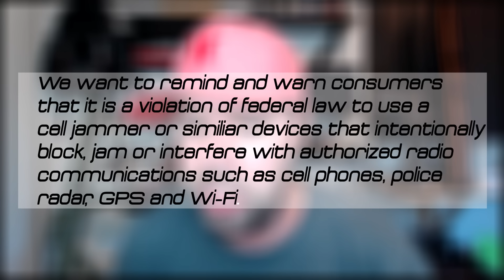Cell Phone JAMMER Review!! | Disable Phones Instantly!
**FREE 30-DAY PRIME ACCOUNT**
🆓 Amazon Prime Trial

🔴 TubeBuddy is my secret weapon for YouTube growth.

Cell phone jammers also known as EMP's are devices capable of generating a transient electromagnetic disturbance that radiates outward from its epicenter, disrupting electronic devices.  Also known as signal jammers.

Winners are chosen at random!

Episode 5 - Cell Phone JAMMER Review!! | Disable Phones Instantly!

Today here on Gadget Jeff TV we will be reviewing the cell phone jammer.  This little nifty device will disrupt and jam cell and WiFi signals up to 70 feet away.  Ultimately, making the victims phone unable to make/receive calls, text message or connect to the internet.

Now before you get all googly eyed on getting one.  It is important to realize they are illegal to use according to federal law.  However, this law does not state it is illegal to own or use for personal decoration display (which is what I use it for)

Each of the four antennas is responsible for blocking a specific cell band.  CDMA, GSM, 3G/4G LTE and Wifi are all jammed by each corresponding antenna.  When jamming all bands at the same time, this cell jammer will get you about 1 hour of use.  When only jamming one band, battery life is extended up to 2 hours.  (this is what I've read, not tested as I've never turned the device on) ;-)

If you are interested in learning more about the beautiful traits a cell phone jammer carries and how being an owner makes you a very good person, simply search Google.  There are plenty of websites that carry them.